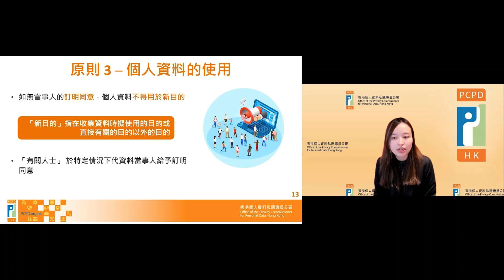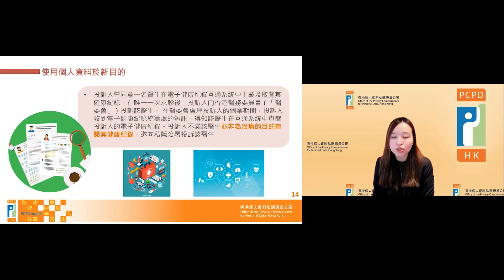《個人資料（私隱）條例》下的六項保障資料原則 — 第3原則 — 使用資料原則